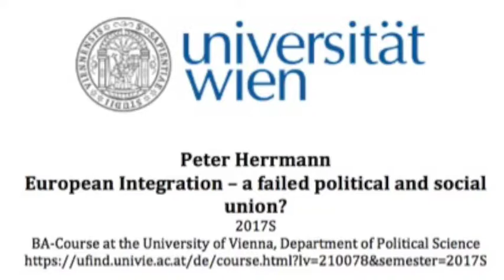Europäische Union und Europäisierung 13/15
Hat die Europäische Politik versagt auf dem Wege, das Ziel einer Politischen Und Sozialunion zu erreichen? Oder hat sie vorab versagt, sich klare Ziele zu setzen?  Mitschnitt einer Lehrveranstaltung an der Uni Wien